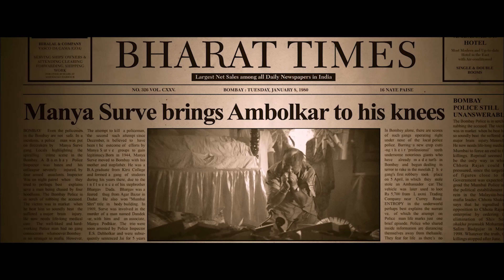क्यू तूने ही कहा था ना की तेरे बाल बच्चो को पता है न की तू कितना बड़ा कमीना है | Shootout At Wadala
क्यू तूने ही कहा था ना की तेरे बाल बच्चो को पता है न की तू कितना बड़ा कमीना है | Shootout At Wadala | John Abraham, Anil Kapoor, Tushar Kapoor

Shootout At Wadala (2013)
Film cast: John Abraham, Anil Kapoor, Ronit Roy, Kangna Ranaut, Tusshar Kapoor, Sonu Sood, Manoj Bajpayee
Film Producer: Sanjay Gupta, Ekta Kapoor, Shobha Kapoor, Anuradha Gupta